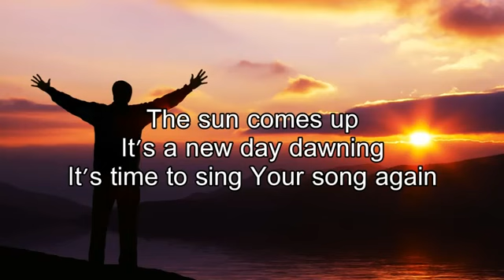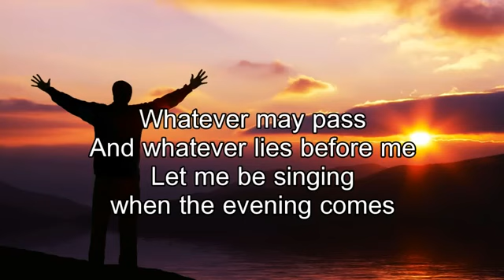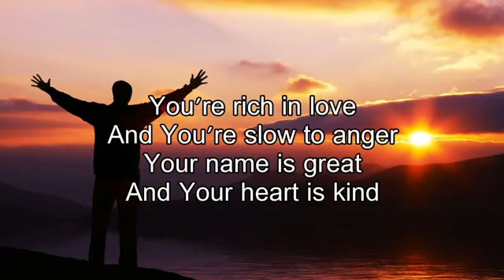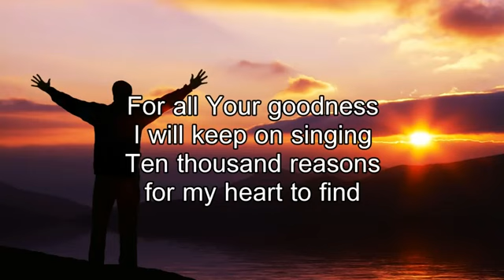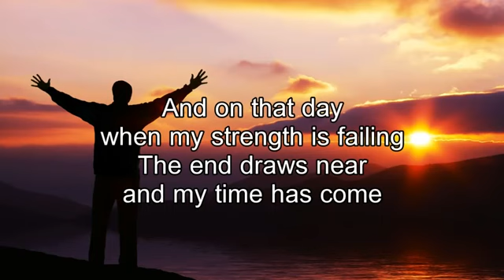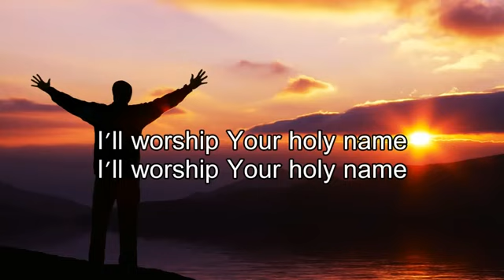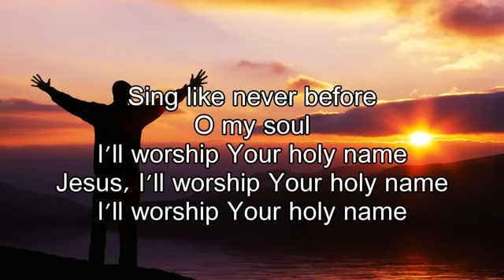10,000 REASONS | MATT REDMAN | WORSHIP SONG WITH LYRICS